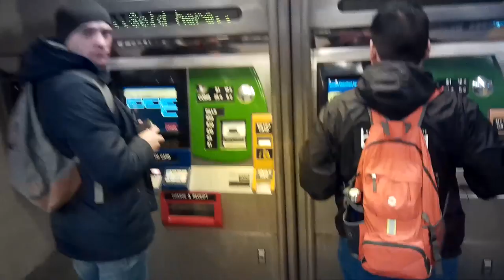NECRO ROASTING PEOPLE #1 - Comedy - Pranks - Jokes - Laughing - Brooklyn - New York